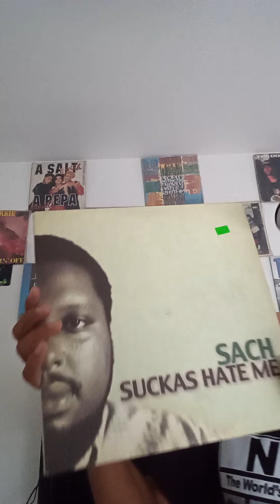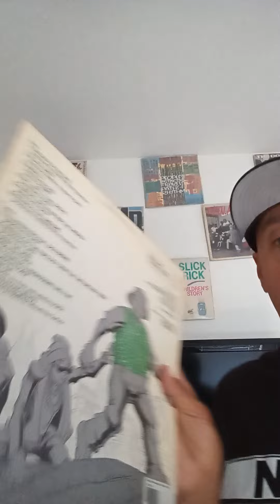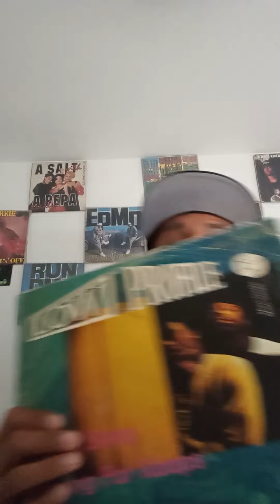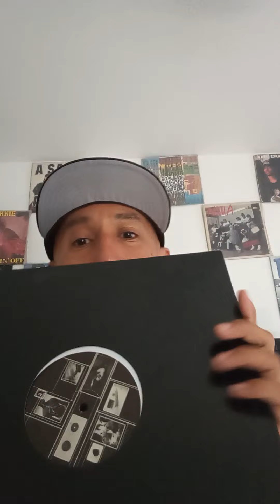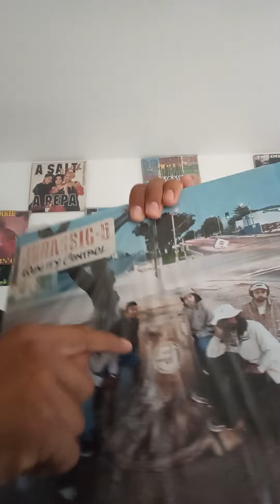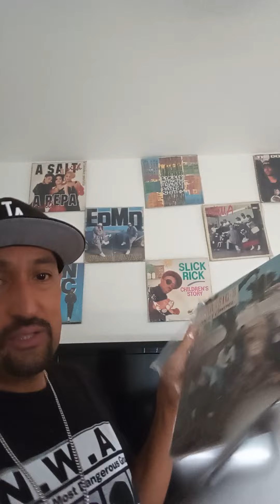West Coast Hip Hop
Picking out random west coast records and talking about them